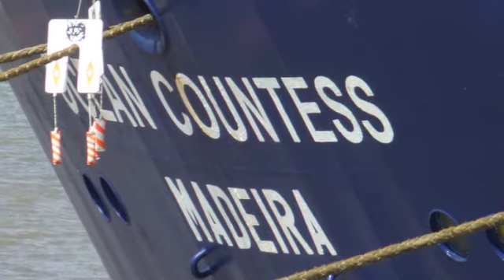Ocean Countess at Liverpool Up Close